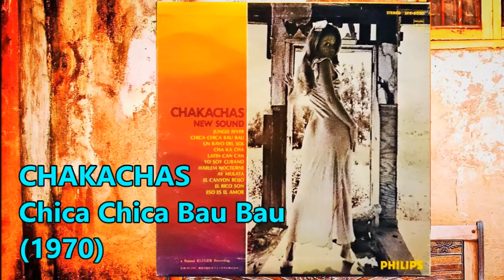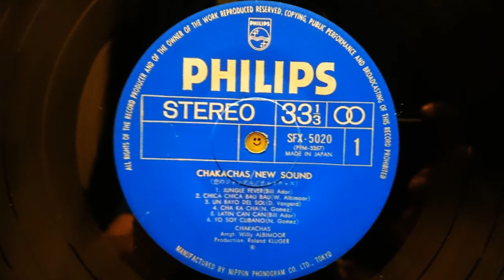CHAKACHAS - Chica Chica Bau Bau (1970)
LP "CHAKACHAS NEW SOUNDS feat.JUNGLE FEVER/恋のジャングル" SFX-5020 PHILIPS/日本フォノグラム (1970) JAPAN
Produced by  Roland Kluger